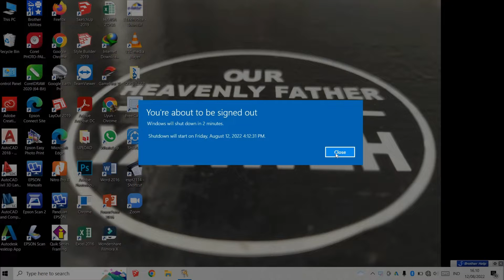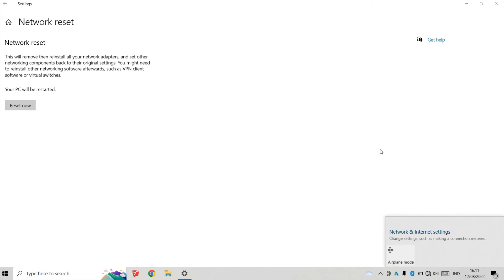Tutorial WiFi Laptop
solusi singkat bagi yang laptopnya tidak menangkap jaringan WiFi.
Semoga bermafaat